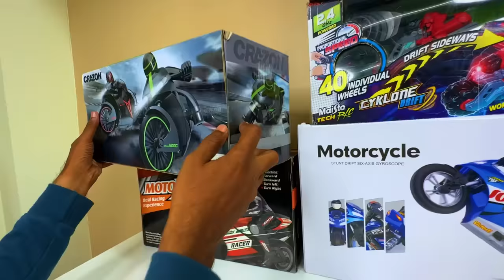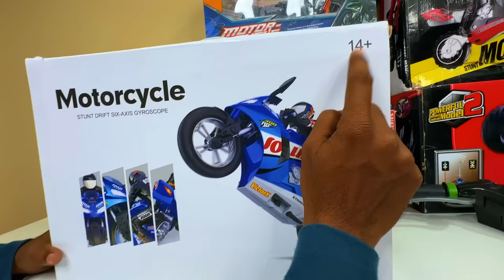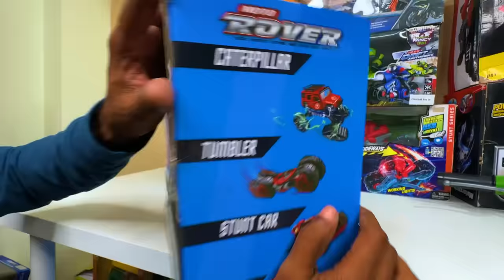RC Expensive Bikes Collection Worth Rs 100000 Unboxing & Testing - Chatpat toy tv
Dosto aaj ki video mai maine unbox aur test kiya hai meri sabse jayda favourite rc bikes collection mere pass bohat sari unique powerful aur fastest rc bikes hai

RC Drifting Bike
RC Tron Bike